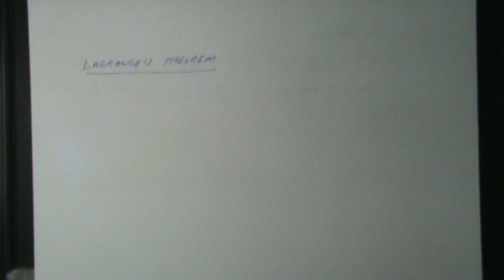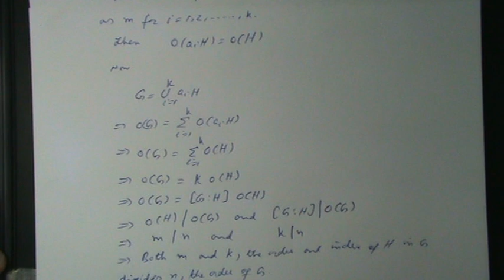LAGRANGE´S THEOREM & CONSEQUENCES OR COROLLARIES (P.U.B.S.MATH.2015/2017/2018)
1-Mathematics B-IV [ Metric Spaces & Group Theory] , 4 Cr. Hours,For students of
B.S.Mathematics
2-Algebra I (Group Theory),3 Cr. Hours,For students of B.S.Mathematics
3-Mathematics B-Course-Paper II -Mathematical Methods, Group Theory and Metric Spaces, 100 Marks, For students of Associate Degree in Science Part-2 etc.
SYLLABUS FOR 4 YEAR B.S. MATHEMATICS-(SEMESTER SYSTEM PROGRAMME)
Mathematics B Course-Paper IV [ Metric Spaces & Group Theory]
METRIC SPACES
1-Definition and various examples of metric spaces
2-Holder’s inequality,
3-Cauchy-schwarz inequality
4-Minkowski’s inequality
5-Open balls
6-Closed balls
7-Open sets
8-Neighborhoods
9-Limit points
10-Closed sets
11-Closure of a set
12- Interior points
13-Exterior points
14-Boundary points
15-Convergence in metric spaces
16-Cauchy sequences
17-Continuity in metric spaces
18- Norm
19-Inner product
20-Orthonormal sets
21-Orthonormal basis
22-The Gram-Schmidt process

GROUP THEORY
1-Binary operations
2-Definition, Examples and formation of groups
3-Order of group,
4-Order of an element
5-Abelian groups
6-Subgroups
7-Cyclic groups,
8-Cosets,
9-Lagrange’s theorem
10-Permutation,
11-Even and odd permutations
12-Symmetric groups
13-Introduction to rings
14- Introduction to fields

Recommended Books
1. Micheal, O. Searcoid, Metric Spaces, Springer, 2007
2. E. Kreyszig, Introduction to Functional Analysis with Applications, John Wiley and Sons, 1978
3. W.A. Sutherland, Introduction to Metric and Topological Spaces, Clarendon Press Oxford, 1975
4. E.T. Copson, Metric Spaces, Cambridge University, Press, 1968
5. G.F. Simmons, Introduction to Topology and Modern Analysis, McGraw Hill Company, 1963
6. I.N. Herstein, Topics in Algebra, Xerox Publishing Company, 1964.
7. Vivek Sahai and Vikas Bist, Algebra, Narosa Publishing House, 1999
8. P.B. Bhattacharya, S.K. Jain and S.R. Nagpaul, Basic Abstract Algebra, C.U.P.,
1986
(Syllabi and Courses of Reading) Associate Degree in Arts/Science Part-I & Part-II Split Program.
Mathematics B-Course-Paper II,Mathematical Methods, Group Theory and Metric Spaces 100 Marks
Note: Attempt six questions by selecting two questions from Section I, two questions from Section II, one question from Section III and one question from Section IV
Section-III (2/12)
Group Theory
1-Binary operations
2-Definition, Examples and formation of groups
3-Order of group,
4-Order of an element
5-Abelian groups
6-Subgroups
7-Cyclic groups,
8-Cosets,
9-Lagrange’s theorem
10-Permutation, Even and odd permutations
11-Symmetric groups
12-Introduction to rings and fields

Recommended Books:
1. Thomas, Calculus, 11th Edition. Addison Wesley Publishing Company, 2005
2. H.Anton, I. Bevens, S. Davis, Calculus, 8th Edition, John Wiley & Sons, In. 2005
3. Micheal, O. Searcoid, Metric Spaces, Springer, 2007
4. E. Kreyszig, Introduction to Functional Analysis with Applications, John Wiley and
Sons, 1978
5. Erwin, Kreyszig, Advanced Engineering Mathematics, John Wiley and Sons, 2004
6. l.N. Herstein, Topics in Algebra, Xerox Publishing Company, 1964.
7. Adler, Andrew, Coury, John E. The Theory of Numbers, Jones and Barttlet Publishers,
Boston, 1995.
8. Burton, D.M. Elementary Number Theory McGraw Hill, 2000